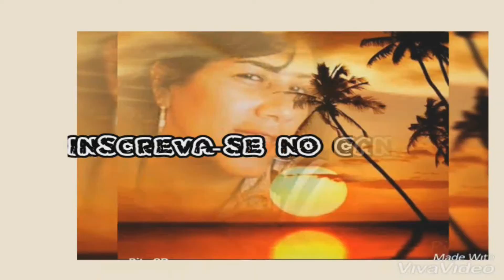COMO AFINAR A CINTURA E EMAGRECER RÁPIDO NO VERÃO / RECEITA INFALÍVEL